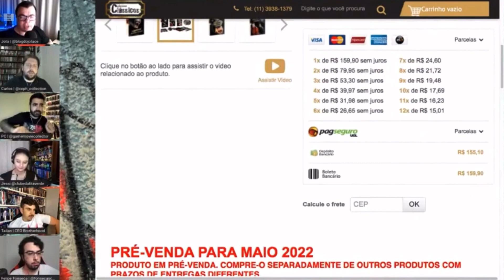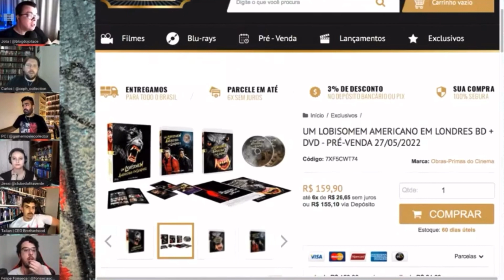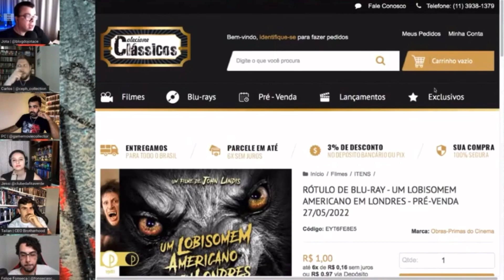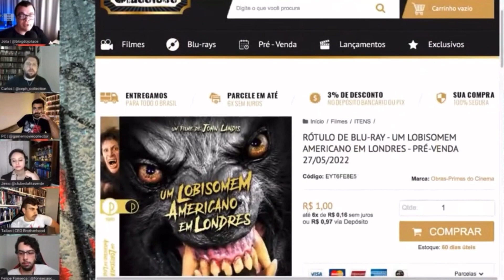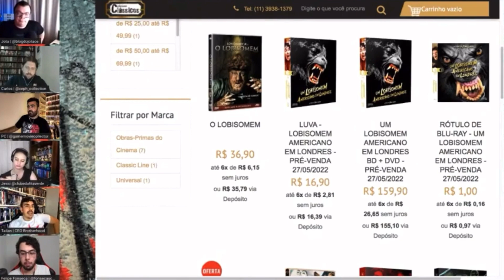UM LOBISOMEM AMERICANO EM LONDRES ESTÁ DE VOLTA EM BLU-RAY ✂️ CORTES DA LIVE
Corte da live da última sexta-feira (25/03/22) com os comentários sobre a volta do Blu-ray de Um Lobisomem Americano em Londres ao mercado brasileiro.